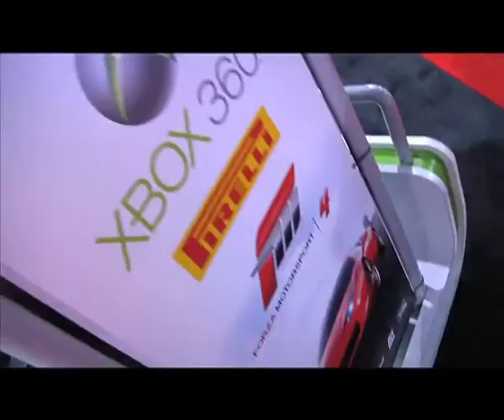NEW TUNE UP EN EL SEMA SHOW 2011 En LAS VEGAS. PARTE 2